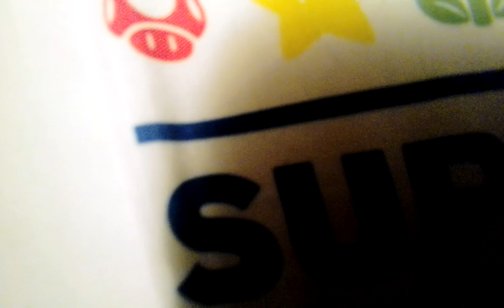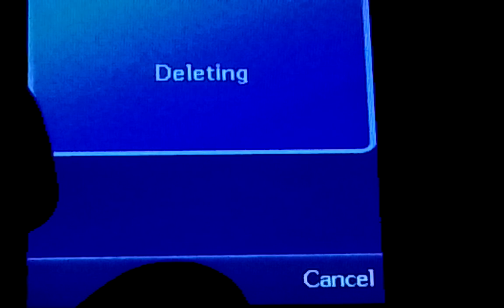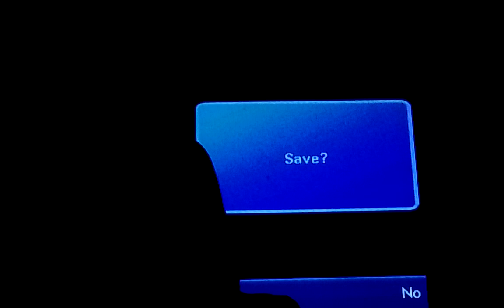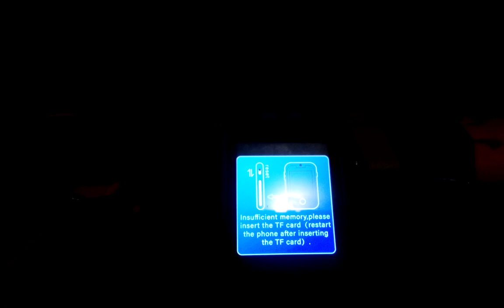January 5, 2024